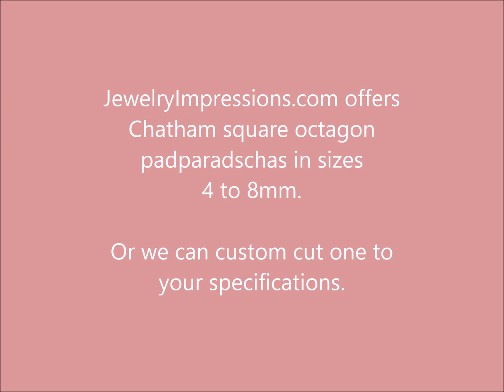Chatham Created Square Octagon Padparadschas: Square octagon lab grown padparadschas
Padparadschas are an eye-catching fancy variety of sapphire. They are appropriately named after the beautiful color of the lotus flower in Sri Lanka. Displaying a mixture of red, pink and orange, padparadscha sapphires are as colorful as the sunset.

Chatham created square octagon padparadschas rival some of the world’s most valuable mined padparadchas. Like all sapphires, padparadschas are doubly refractive and often exhibit pleochroism…the visible display of different body colors from different crystal directions in a gem. We stock Chatham square octagon padparadschas in medium tone, but some light and dark tones may be available. Medium tone is considered top color. The medium tone Chatham created padparadschas have a nice balance between red, pink and orange.

Chatham lab grown square octagon padparadschas are not cheap flame fusion or pulled sapphires. They grow in the natural crystal habit in a controlled environment. Because they are carefully grown, you can expect your Chatham created padparadscha to have gorgeous color and consistent quality. All Chatham sapphires are gem quality with no inclusions visible to the naked eye.

Need help selecting the perfect Chatham lab grown square octagon padparadscha? Call our staff gemologist for one-on-one attention you deserve to select the perfect stone. If you don’t see the stone you’re looking for, we can custom cut one to suit your needs.

Let us mount your gorgeous Chatham lab grown square octagon padparadscha in a custom jewelry masterpiece. We do amazing custom work at fabulous prices!